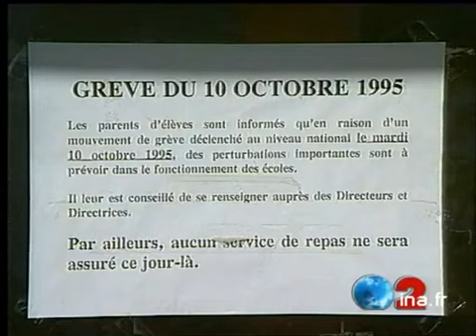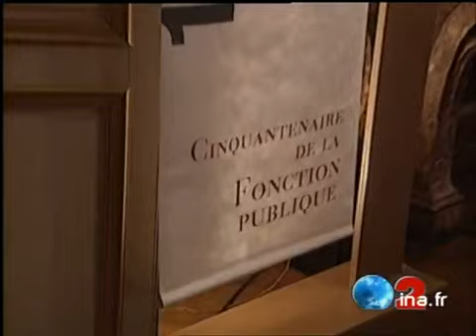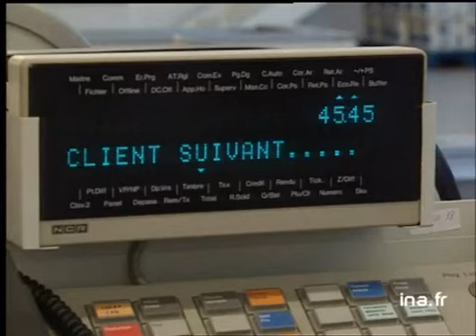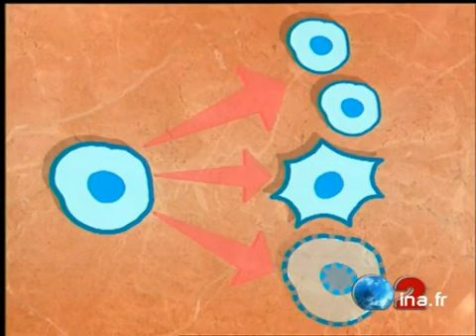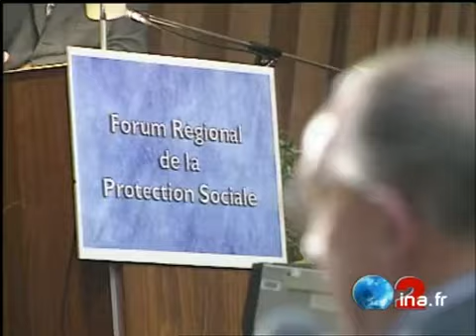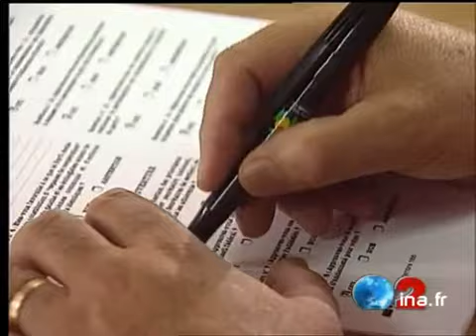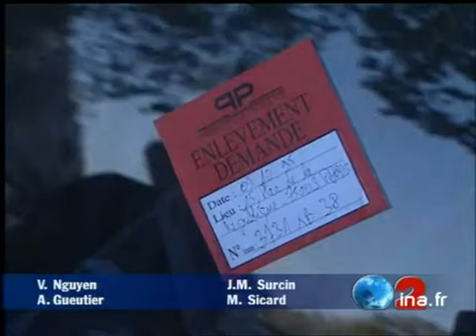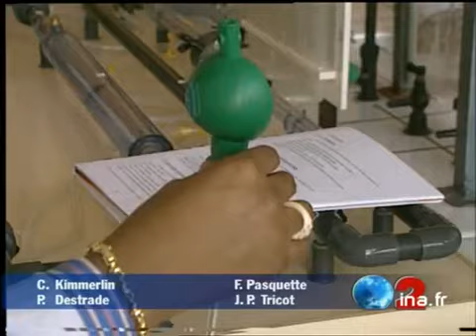JA2 20H : émission du 9 octobre 1995